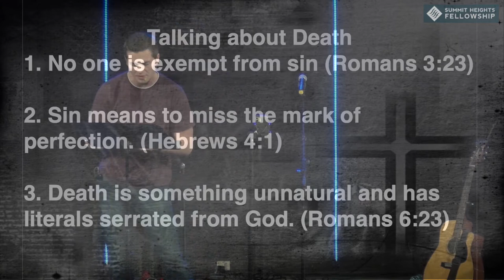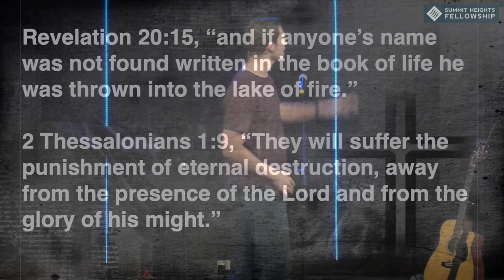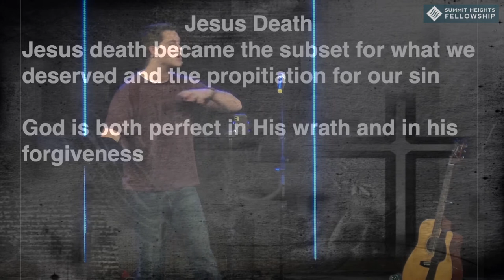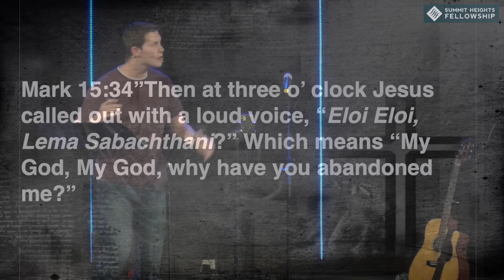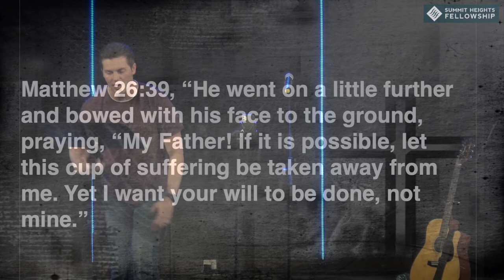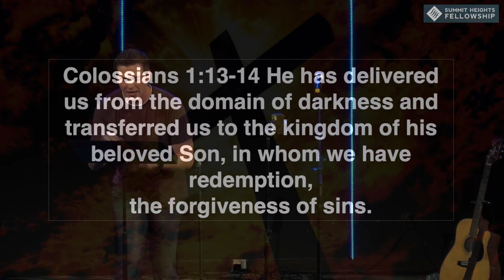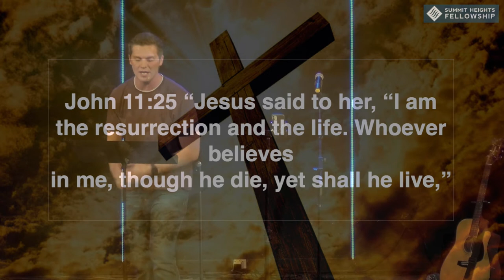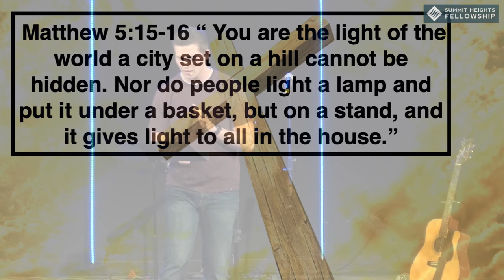March 8, 2020 David Bright Of First Importance Death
David Bright
Of First Importance
Death